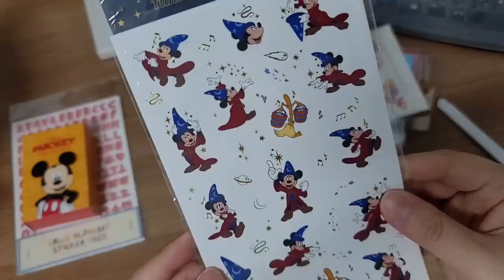[Peanuts’ characters] DAY 44 영어 일기 같이 써요 | English Journal with me | SNOOPY | 스누피 등장인물 소개 | 영어일기 꾸미기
편집하면서 검토했는데도 작은 핸드폰으로 작업해서 그런가 오타가 있네요 ㅠㅠ
오타 수정은 아래에 표시해둘게요 ^^;
1:03 * than I expected.

그리고 영상에 사용된 스티커는 아래 사이트에서 확인 가능하세요 ^^
1. 스투피 틴케이스 스티커팩
2. 스누피 다꾸 스티커팩
3. 스투피 피규어 (12가지)

("2번/3번 상품의 경우 쿠팡 파트너스 활동의 일환으로, 이에 따른 일정액의 수수료를 제공받습니다.")